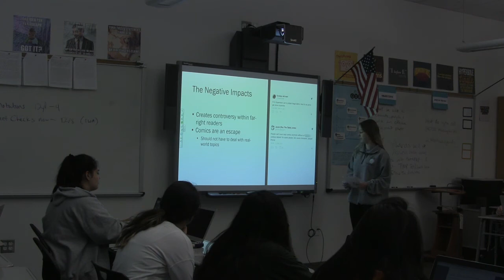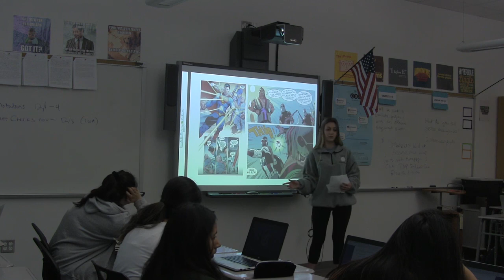Period 1 Negative Impacts of Superheroes on Inmmigration